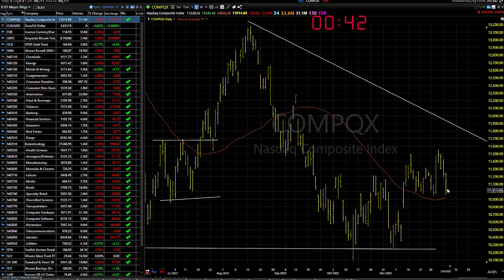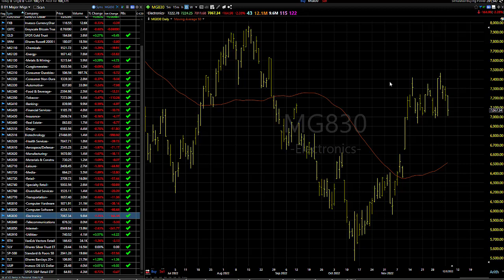12/07/22 Dave Landry's Market In A Minute-Wait For Entries, Especially In Light Of Recent Weakness